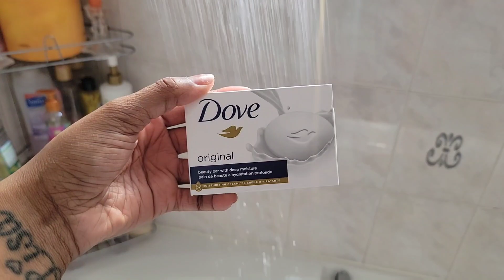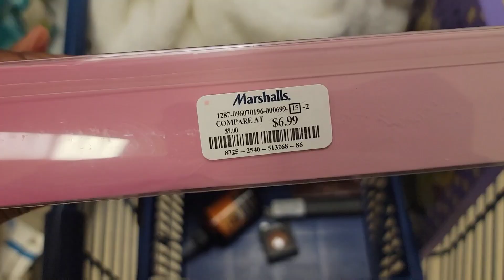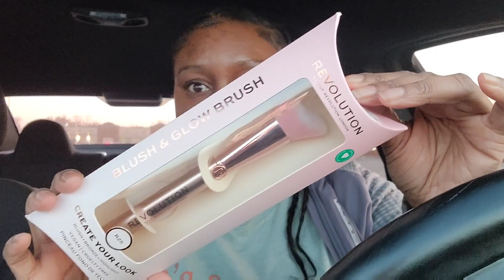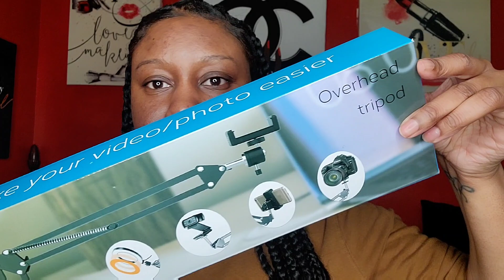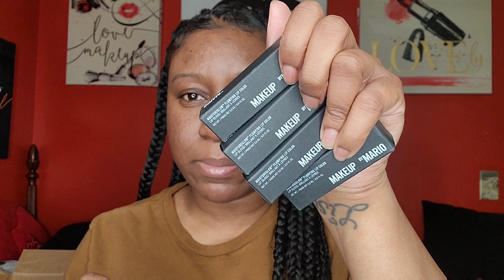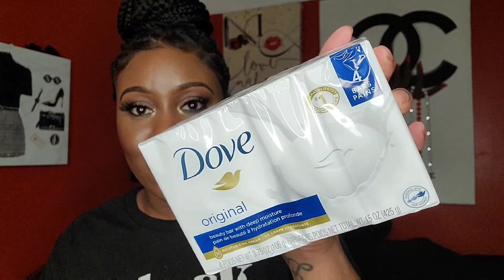VLOG EP. 04: hygiene haul + opening packages + marshalls & more